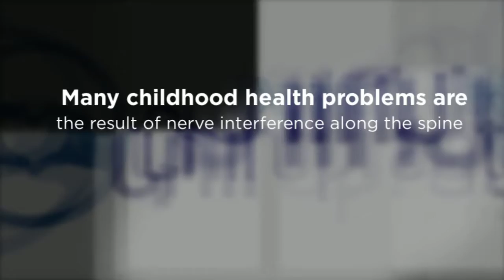Anoka, MN Chiropractor for Kids - Desired Health Chiropractic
Desired Health Chiropractic
Desiree Van Bogart, D.C.